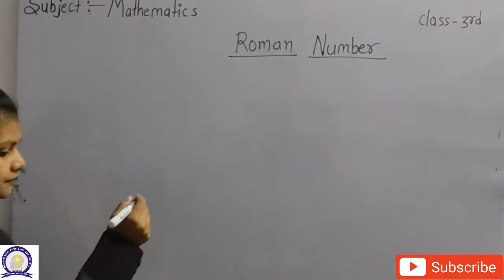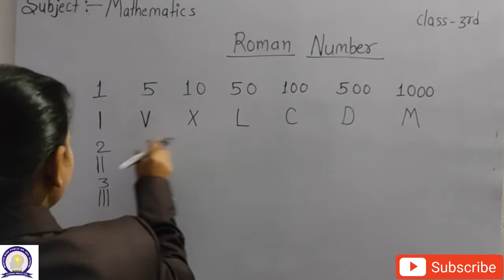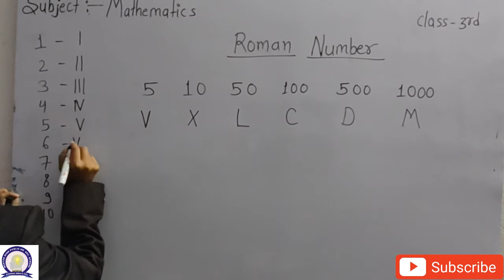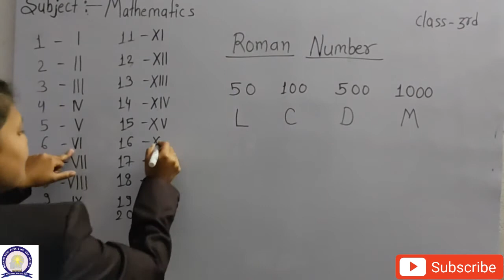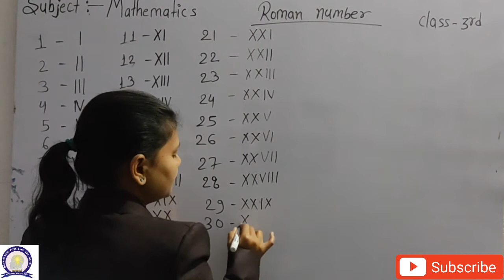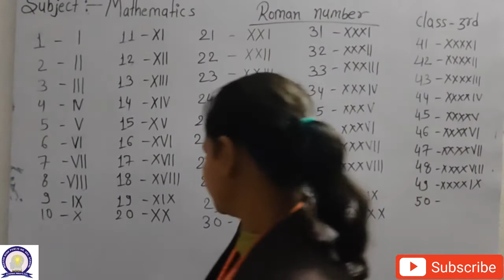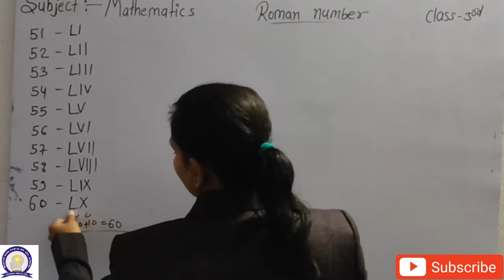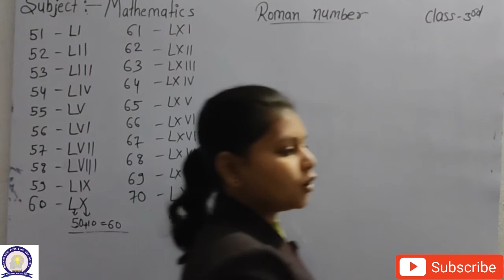Roman number for class 3 Master Mind Public School Pipariya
This Video is uploaded by mmps